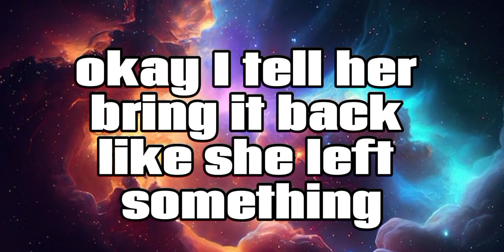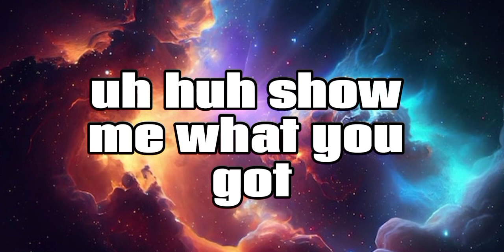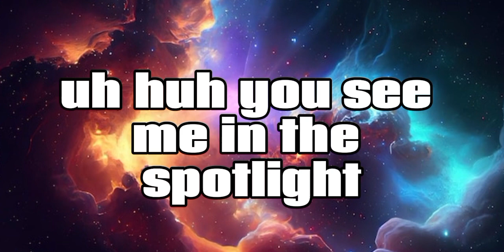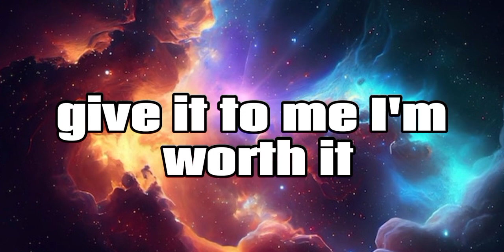Worth It - Fifth Harmony {Sped Up} | Lyric's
Worth it @Fifth Harmony
Sped Up + Lyric's